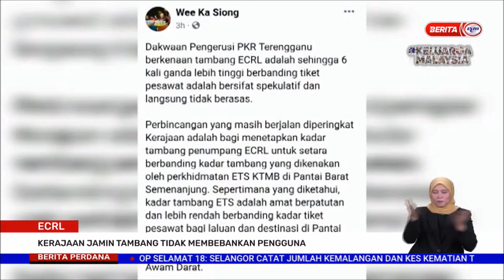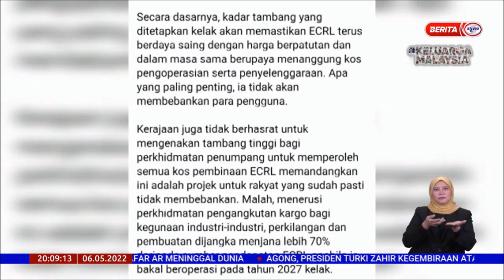6 MEI 2022 BERITA PERDANA – ECRL: KERAJAAN JAMIN TAMBANG TIDAK MEMBEBANKAN PENGGUNA